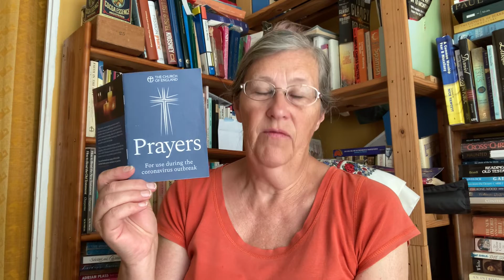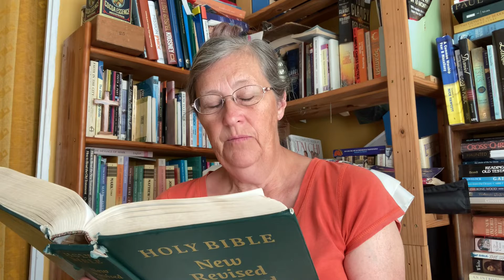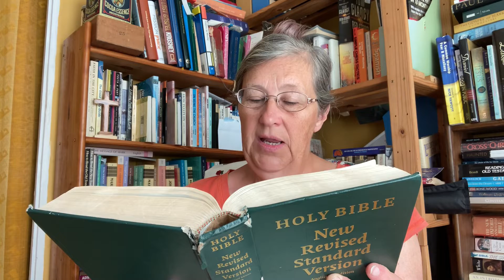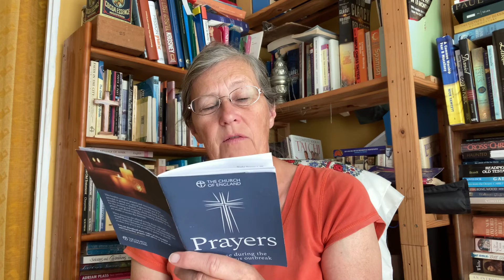Night Prayer 25th May 2020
Hello my name is Heather Tapsell I am a Reader in the Trinity Benefice thank you for joining me for Night Prayer